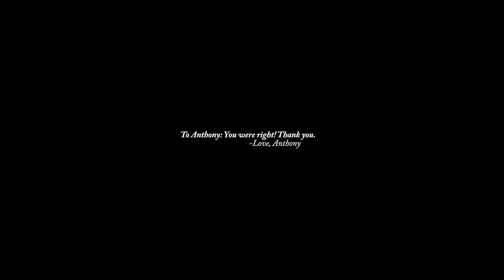Anthony Ramos - The Good & The Bad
Official music video by Anthony Ramos performing “The Good & The Bad"

"The Good & The Bad" Lyrics:

They used to call me “The Franchise”
Told me that I was the man I
Thought I was gonna get drafted
‘Till shit started to happen
Got injured at 16, damn
There go my big dreams
Back at the start talking to God
Thought for me he had big things

Then he told me
All of the pain and all of the nights so lonely
Will give me the strength to be anything I wanna be
Wouldn't believe but let me let you know, let you know, let you know

You just gotta
Hang on to the moments when you’re flying
The moments when you're crying
Hang on to the ones that hold you down
To the ones that ain't around
The good and the bad, good and the bad, good and the bad
The good and the bad, the good and the bad
You just gotta hang on

Shit almost went to the navy
Thank God for Jason he saved me
Picked up the phone and called Sara
‘Cause she knew where music could take me
She gave me money for application
Told me I needed an education
Sat me down with all the papers
I had a temper but she had the patience

Then she told me
Wouldn’t believe but let me let you know
Let you know let you know
You just gotta

The good and the bad, the good and the bad, good and the bad

Live those moments when you're flying
Feel those moments when you're crying
Love the ones that hold you down
Pour one out if they ain't around

Just remember to
Hang on to those moments when you're flying

Video Director: Andy Madeleine
Video Producer: James Sibio
Video Editor: Andy Madeleine
for Golden Child Media

Music video by Anthony Ramos performing The Good & The Bad.